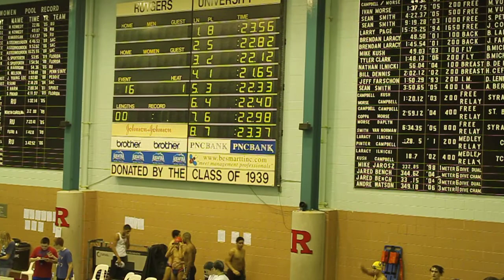50 Free- Union County Champs 2012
Sony Wirblin Rutgers